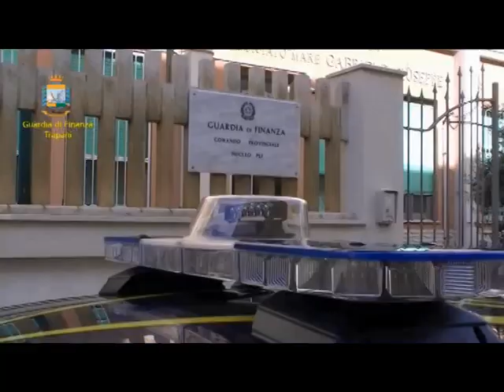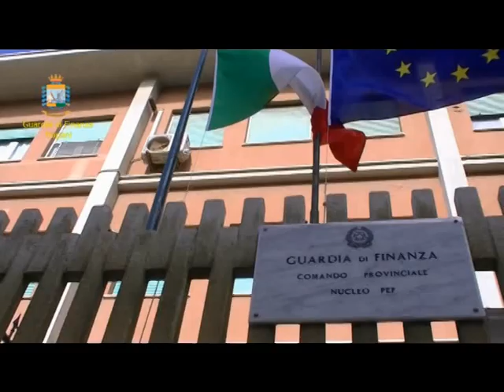CASA ANZIANI ABUSIVA A NUBIA